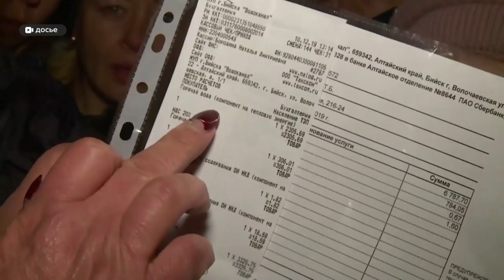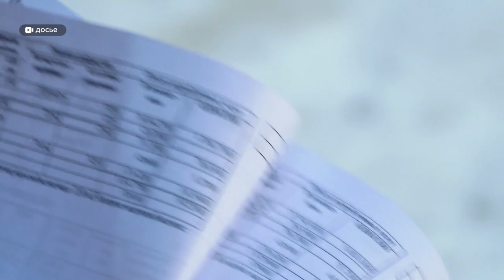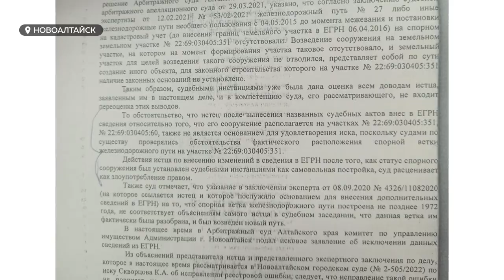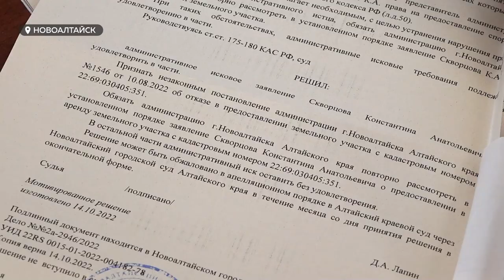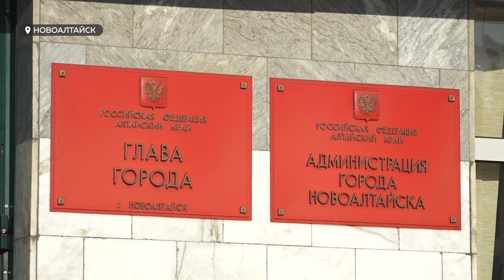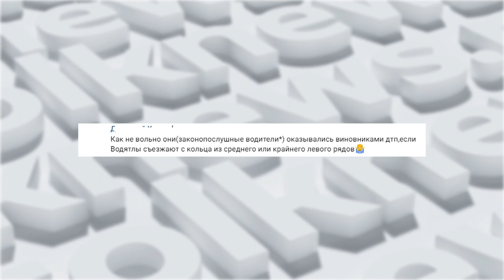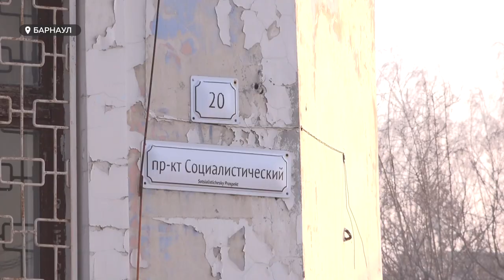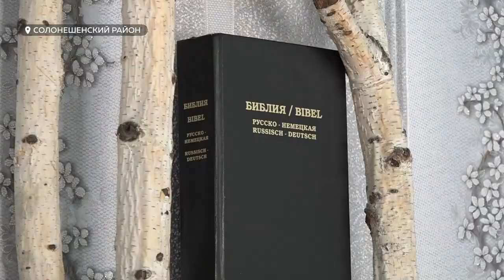«День с Толком» 03.02.2023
Смотрите в выпуске:
00:00 Анонс
00:53 Бийчанам отказали в митинге против роста тарифов ЖКХ
02:50 Скандал из-за железнодорожного тупика
06:24 Как избежать автоподставы
10:28 Волонтёры сдают кровь для участников СВО
11:50 Власти пытаются спасти одно из старейших зданий Барнаула
14:40 Вывеска на здании Художественного музея
15:17 Семья немцев переехала на Алтай